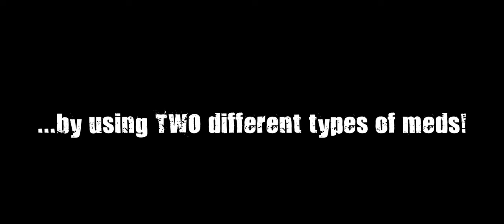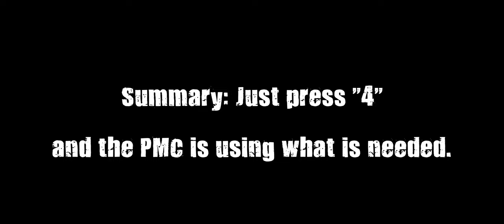How to STOP HEAVY and LIGHT Bleedings with ONE Keybind! GUIDE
Gameplay:
The developers of Escape from Tarkov refer the game as a realistic and hardcore first-person shooter role-playing video game that borrows elements from massively multiplayer online games. In its current state, Escape from Tarkov incorporates several modes for the players to play: online PMC raids, scav (short for "scavenger") raids, and a temporary offline mode. In these raids, players can choose to play solo or in groups and spawn on one side of a variety of maps to choose from in the game. Once in-game, the players are given an extraction point on the other side of the map, and must fight against other players and non-player characters to reach that point in order to escape. In addition to these standard extractions, players are also given the opportunity to use “optional” extraction points near the middle of the map, but in order to do so must meet various requirements per extract such as paying roubles (the primary in-game currency), not having a backpack, or having certain items equipped on their character. In addition to combat, players can also find loot in these maps such as firearms, equipment, and armor, and once extracted, can store their loot in a stash to use in future raids or can be sold to other players in a virtual flea market.

The game has a minimal HUD, with little on-screen information presented to the player.
When players die in a raid, they lose everything, including loot and the equipment they brought into the raid. Players can insure weapons and equipment they brought in which enables that gear to be returned to them if not taken by other players. In scavenger raids, players are given a random set of equipment, instead of items from their personal stash, and enter a raid that is already in progress in a random location. If a player dies as a scavenger, there is a cooldown timer until the mode becomes available again for the player. Each raid lasts between 15 and 45 minutes depending on the map, and may contain up to 14 players.

While not in a raid, players can sell unwanted loot to traders or other players via the flea market and purchase new equipment. These traders also task the player with completing quests which increase their trader loyalty, enabling access to more items and quests. Players have an upgradeable 'Hideout' living area, which is an underground bomb shelter that - once upgraded with scavenged or purchased materials - gives the players in-game bonuses. These bonuses include reducing the cooldown timer to play as a scav.

COMBAT:
Escape from Tarkov's gameplay has been compared to military simulation games such as the ARMA series. Weapons can be built by the player by customizing all its constituent parts, such as selecting the dust cover, grip, stock and scope. They can equip their character with military equipment including armored vests, armored rigs, and bulletproof helmets.

In-game, the player has fine-grained control over their character's movement speed and crouch height. To check how much ammunition is still in their gun's weapons requires checking manually - no on-screen counter is provided. The game also has a health system, whereby each of the character's limbs has hit points and taking damage requires specific types of medical supplies to address, such as bandages for bleeding. The game models realistic ballistics, including features such as ricochets and bullet penetration.

Scavenging items from containers and bodies takes time, as each item is revealed individually while the player searches. The player must also monitor their energy and thirst levels over the course of a raid.
Hardware:
CPU: i7 8700k 3.70 GHz
GPU: NVIDIA 3080 Ti
SSD: Samsung EVO M2
MB: MSI Z370 GAMING PRO CARBON
Mouse: Logitech G502
Keyboard: Logitech G910 Orion Spectrum
Headset: Logitech G933
Monitor: AOC Agon AG352UCG, 35"
Basic Settings:
Resolution: 3440x1440 43:18
Texture Quality:  High
Shadows Quality: High

Object LOD quality: 2
Overall visibility: 1500
Shadow visibility: 45

Antialiasing: TAA
Resampling: 2x Supersampling
HBAO: High
SSR: High
Anisotropic Filterinng: ON

Sharpness: 0.7
Lobby FPS limit: 60